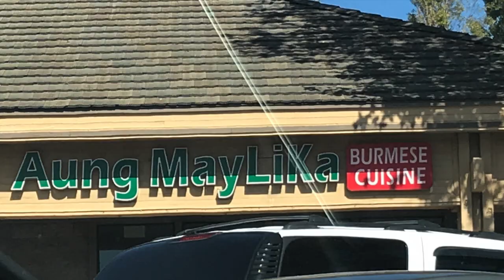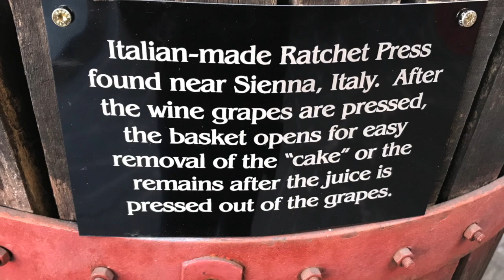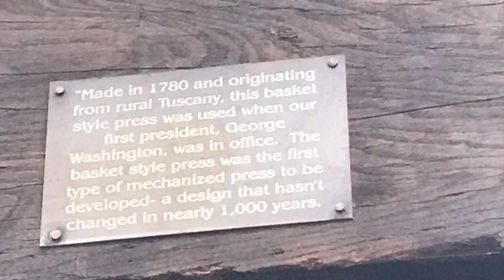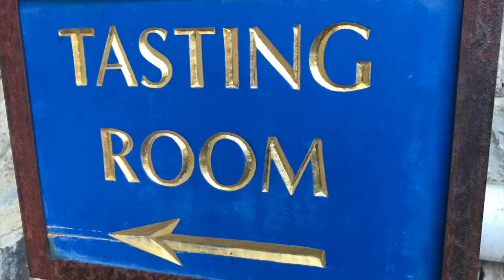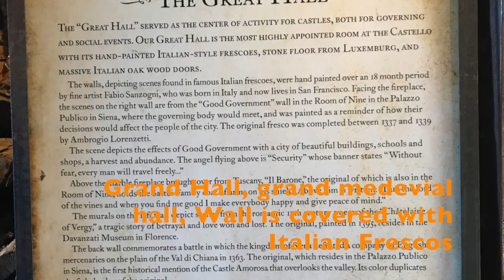Road Trip to Castello Di Amarosa|Napa Valley| California's Wine Country|Slice of Italy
A very humble attempt to do a Travelog  inspired by the history of Castello Di Amarosa, a 13th century Tuscan Castle winery in Calistoga, Napa Valley, California. Mr.Dario Sattui is the owner of this 3 Acre Castle and surrounding 171 acres (I apologize for the wrong information given in the video).

The gorgeous Grand Medieval Hall is a wonder with the walls completely covered by authentic-looking Italian frescos. An expert in this style of painting was brought over from Italy to do all the work.
The Castle include 107 rooms on 8 levels above and below ground. Underneath the castle are rooms and rooms, caverns really, with thousands of barrels of wine in various stages of fermentation, 95 rooms are dedicated to wine.Wine flows through the walls in the castle as it is gravity fed from the tanks down to the barrels below.

The tasting takes place in an atmospheric cellar, with guests comfortably seated at a long bar.
The standard tasting program allows you to taste 5 different wines from a full page of options. Cabernet, Merlot, Sangiovese, Pinot, Barbera and more in the Reds; Chardonnay, Pinots Grigio and Blanco, and Gewürtztraminer in the Whites, and a collection of dessert and sparkling wines.

Grapes for sparkling wines are the first to be picked, usually in early August,
Late-harvest wines are made from grapes left on the vine longer than usual, allowing them to get riper and produce more highly concentrated sugars. Harvesting of these grapes can last until December.
It was almost afternoon when we decided to drive down to Napa from Pleasanton. This trip was not pre-planned but it was a beautiful day, so we decided on a get-away from home.

We started at around 11:30 am on this sunny October day and drove down onI-680 N.

We stopped in Benicia Town, approximately 40 miles from Pleasanton, to have lunch. Benicia is a waterside city in Solano County, California. This town once stood as California’s state capitol, before it ultimately found its home in Sacramento.Unfortunately we did not have time to explore the town, so we decided to make that another trip for another day.

Our lunch spot in Benicia was a Burmese cuisine called Aung Maylika. A small restaurant serving incredible food! We ordered ango Tofu (stir fried Tofu with pure mango, basil and onions), Red Curry, Rice, and Noodles. After scarfing down the delicious food, we continued our journey to Napa Valley!

The drive from Benicia to Napa Valley was very beautiful with vineyards everywhere, gorgeous landscapes, and terrific weather. With so much natural beauty, it’s no surprise Napa Valley welcomes nearly 3 million visitors each year. Hit the road for an easy, inexpensive way to see the picture-perfect scenes of Napa Valley, all from your car window.
We drove past downtown Napa Valley.
Once a sleepy residential area, the town of Napa is now a luxury destination with celebrity-chef restaurants, upscale lodgings, and manicured parks.
We planned to stop at the downtown on the way back
 Castello di Amorosa, meaning ‘Castle of Love’, is the realization and epitome of an all-consuming passion. Fourth generation winemaker Dario Sattui built this authentically styled 13th century Tuscan castle winery to honor his Italian heritage and deep love for medieval architecture. He created the perfect blend of passion, culture, and roots.

Mr.Sattui went to Italy and other places in Europe where he sketched out features in various castles. He then shipped actual stone from Italy to Napa to build the castle. You cannot build an old castle with new materials. The nails, lamp shades, chains are all handmade the way they would in 13th century.
It is very surprising to know that Sattui had only $5000 dollars to begin with and his mom gave him 2000
It is beyond our imagination to achieve this big dream. There is no words to describe the perseverance and patience of Dario Sattui who is the owner of the castle. He spent almost his lifetime planning, building and preserving this slice of Italy in California, USA.

We didn’t get a chance to take the tour, we will definitely come back soon to do the tour. We want to see the torture chamber, fermentation area with massive stainless steel tanks, few rooms where the entire walls are built of the bottled wine from the years before they started releasing, great room and what not!Remembering the words of Mr.Sattui on the way black.

You do something you love, you put your heart and soul into it. You put everything you have into it, people will see it and it will come back to you.
First you have to have a dream.Set your goals high, if you really want something go after it and you will get it.

California dreamer, Mr.Sattui’s life is a perfect example of success through perseverance, patience and passion.